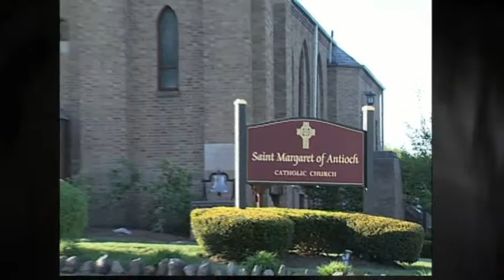Saint Margaret of Antioch - Sacraments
Please enjoy a front row seat to the sacraments of Baptism, First Communion, Confirmation, and Weddings.
All work has been done by Chris Studio